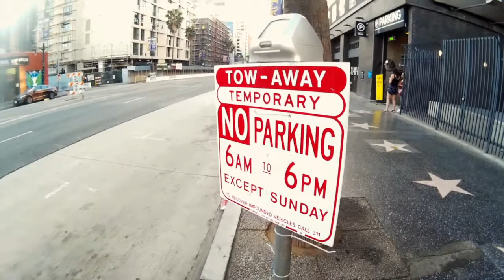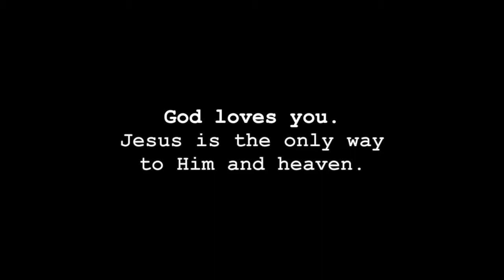Golden Robot Man From Hollywood Walk of Fame / Knowing & Living in Him is Different / 할리우드 골든 로버트맨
Let's talk about if it is okay with God for us to work on Sundays if we go to church shortly.